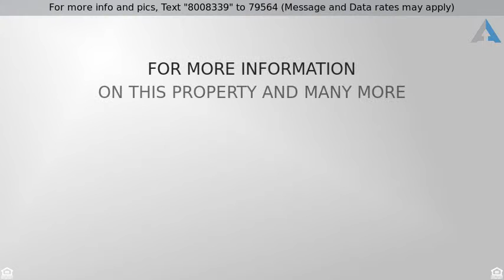Priced at $17,400 - 1617 22nd St, Niagara Falls, NY 14305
Colonial - Niagara Falls, NY

Priced to sell fast.  This 2 bedroom colonial can be renovated in no time.  Formal dining room. Front porch, 2 car garage. Will not last long at this price.